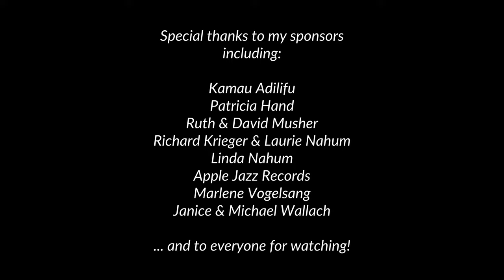Live Webcast (Archive) | Asaf Blasberg Plays Bach, Debussy and Mussorgsky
Live Webcast (Archive)
Filmed at the Asaf Blasberg Residence, NY

1:20 Bach: Prelude and Fugue in C minor, BWV 847

Debussy: Suite bergamasque
5:26    I. Prelude
10:01  II. Menuet
14:31  Ill. Clair de lune
19:21  IV. Passepied

25:32  I. Promenade
26:50  II. The Gnome
29:12  Ill. Promenade
30:06  IV. The Old Castle
33:57  V. Promenade
34:18  VI. The Tuileries
35:12  VII. The Ox-Cart
38:02  VIII. Promenade
38:43  IX. Ballet of the Unhatched Chicks
39:49  X. Samuel Goldenberg & Schmuyle
41:51  XI. Promenade
43:06  XII. The Market Place in Limoges
44:35  XIII. The Catacombs (Roman Tomb)
47:00  XIV. With the Dead in a Dead Language
49:02  XV. The Hut on Fowl's Legs (Baba Yaga)
52:16  XVI. The Great Gate of Kiev

to learn more about the artist.